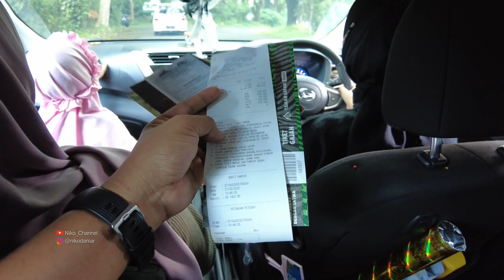TAMAN SAFARI PRIGEN Terbaru 2022 saat Musim HUJAN, ada SIRKUS juga nih..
Keliling Taman Safari Prigen saat musim hujan nih...

Peralatan yang biasanya saya pakai:
📸 Kamera:
🎤 Mic:
- Saramonic Bling500 B2 Pro
- Boya BY-MM1